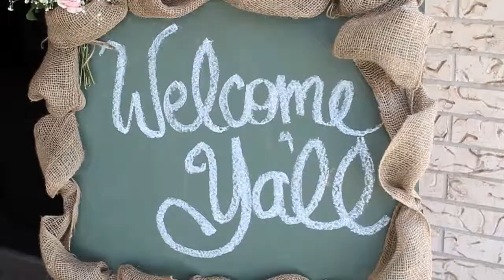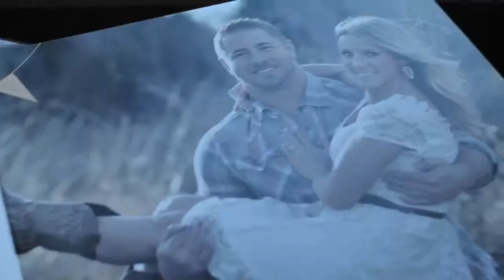Paul & Kaitlin Duren | Wedding Highlights - Shawnee, OK Wedding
Their response : "We absolutely LOVE it! You did so good! Thank you so much! It is better than we ever imagined!! Thank you!" - Kaitlin Duren

Locations: Garden Grove Missionary Baptist Church || Shawnee Country Club
Shot with: 2x Canon t3i || 1x Canon t2i || Sigma 30mm || Canon 50mm || Canon 18-135 || Manfrotto Tripods || Glidecam xr-1000 || Editing in Final Cut Pro 7